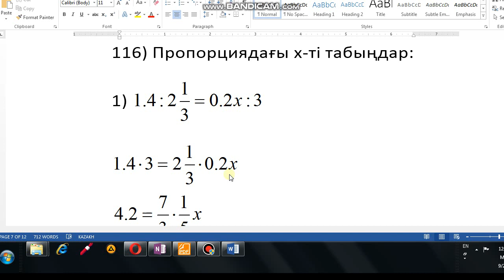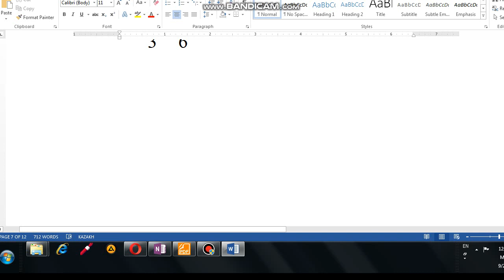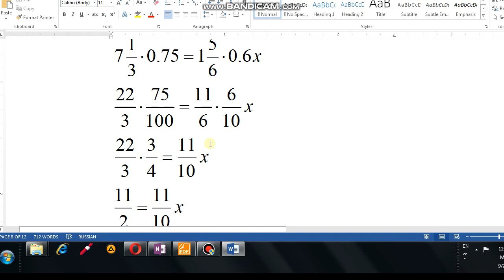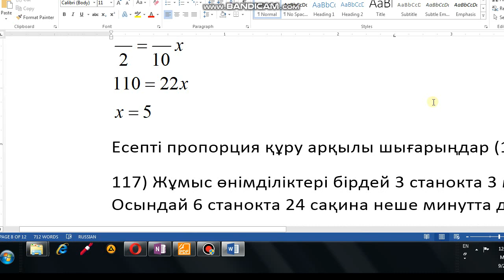Математика 6-сынып 116-есеп Пропорциядағы белгісіз санды табу